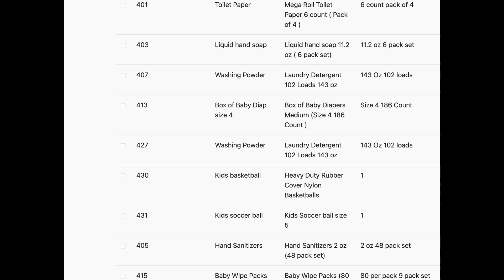Hurricane Ian Disaster Relief: Holiday Giveaway